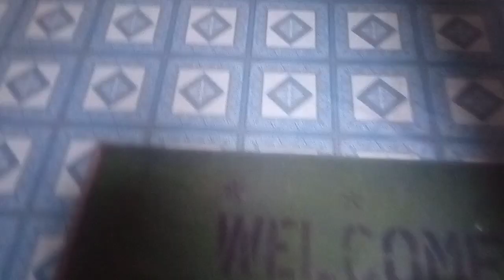ziyavlogs,mere pure din ki rutieen//subha s dopher tk kya kaam hota h!!youtube@Naziyaanwaranwar